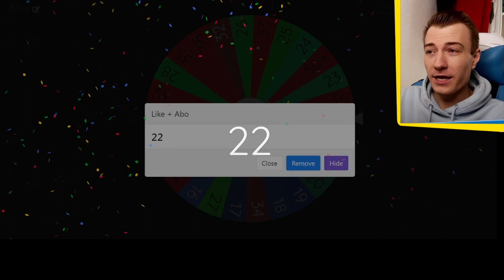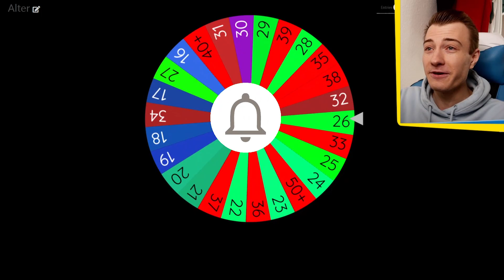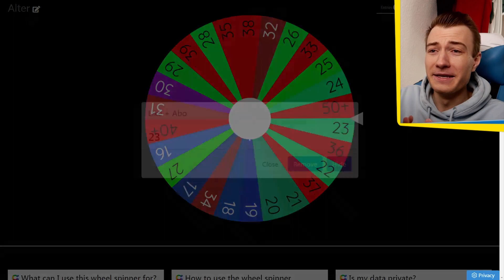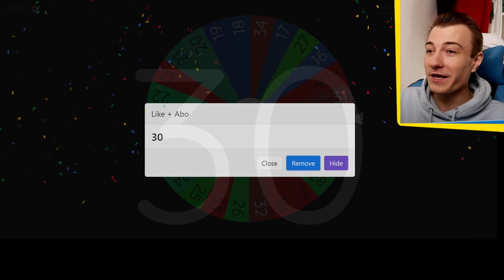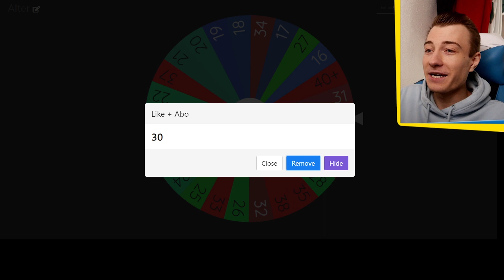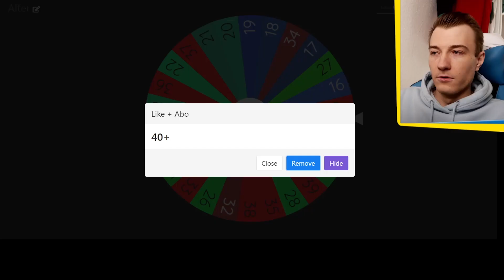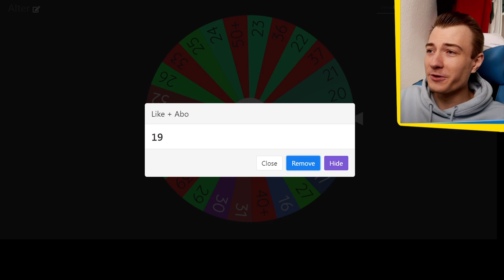(UN)GLÜCKSRAD BESTIMMT ALTER der SPIELER in KARRIERE !! 💀 FIFA 22 Karrieremodus Experiment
FIFA 22 KARRIERE ● (UN) GLÜCKSRAD BESTIMMT ALTER der SPIELER in KARRIERE !! 💀 FIFA 22 Karrieremodus Experiment

Inspirationen & oftmals auch Ideen von:
bfordlancer
Hansus
DennisGamingTV
BCHD

Credits
Swirl Background: harryarts
Player-PNGs: FootyRenders